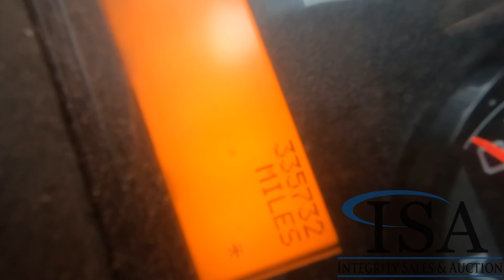15355 - 2013 International Prostar Sleeper Truck Tractor Will Be Sold At Auction!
2013 International Prostar Sleeper Truck Tractor Will Be Sold At Auction! for all the auction details!